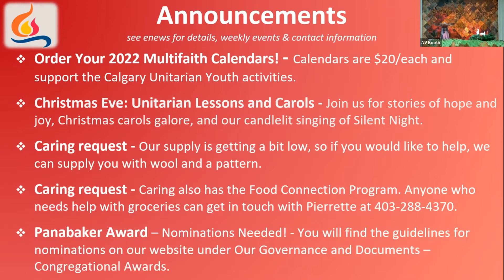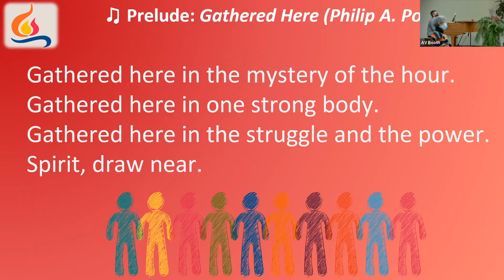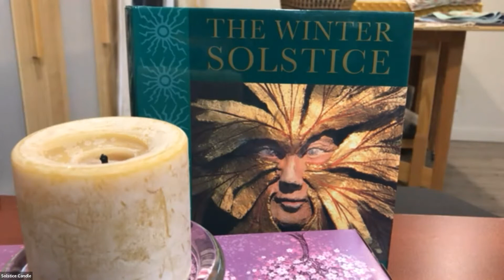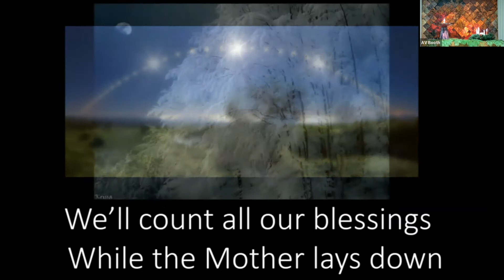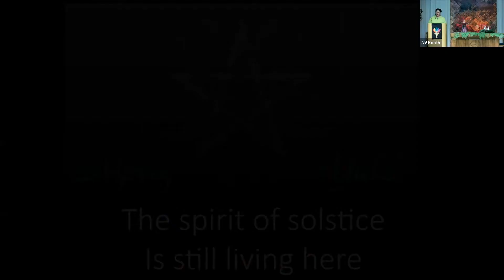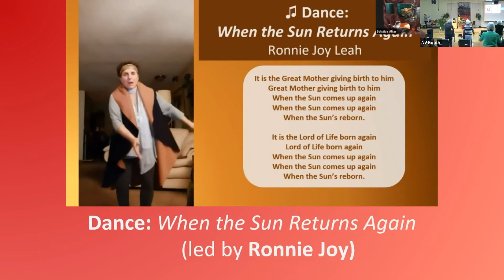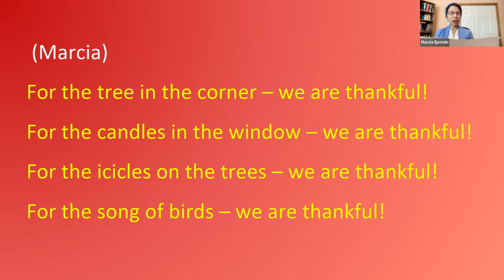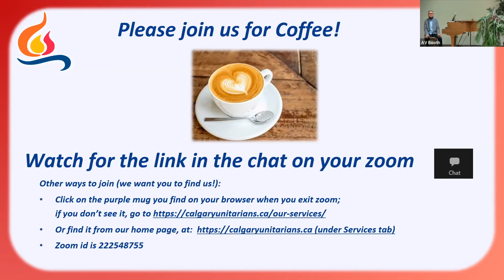2021 12 19 Sunday Service